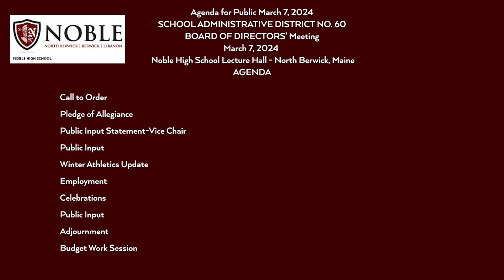MSAD60 Board Meeting - March 7, 2024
This meeting was recorded by MSAD 60 and shared with BCM.  BCM edited for sound and picture quality, added an overlay to let viewers know what date the meeting was held, added an agenda, a title slide, and a disclaimer at the front of the video.